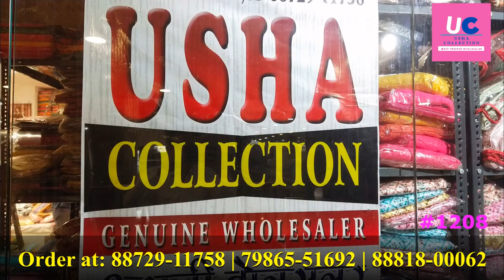Quality suits by usha collection | wholesale ladies suits | wholesale suits online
About this video:-  Ludhiana Wholesale Market | Ladies Suits Wholesale | Latest Design Suit | wholesale price suit in Ludhiana | JMD mall Ludhiana wholesale market | latest wholesale suits in Ludhiana.

About Usha Collection:- We are the leading manufacturer and wholesaler of women's suits, lehengas, dresses,  gowns, and dress material. Usha collection is committed to providing its customers products with a very competitive relation between price/quality and high level of customer service all over in India.

00:00 - Intro
01:58 - latest designs suits with price.